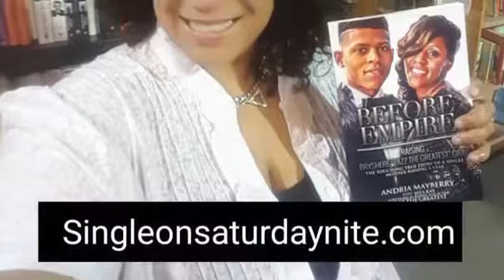In Stores Now / Before Empire: Raising Bryshere "Yazz the Greatest "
This exclusive look into the life of celebrity mother, Andria Mayberry gives the world a glimpse into raising one of Hollywood’s hottest up and coming stars. Going back to her days as a young, single mother, Andria takes us on a journey through the dangerous streets of Philadelphia raising Bryshere “Yazz The Greatest” Gray and her daughter, Brianna.